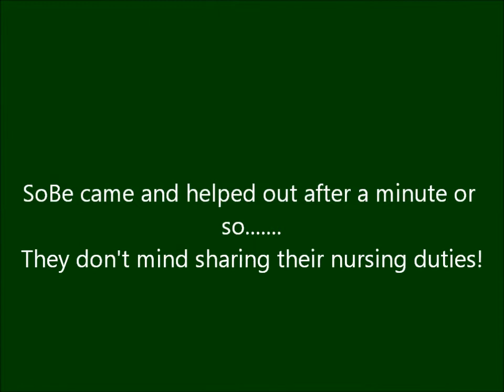SoBe x Trigger and Beret x Switch Fall 2013 Puppies; Video 5, Squirmers